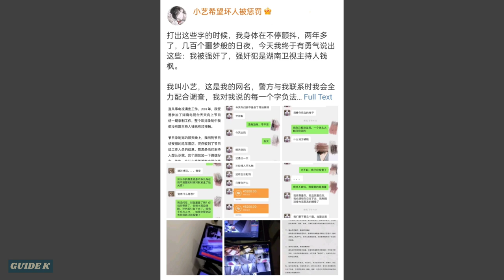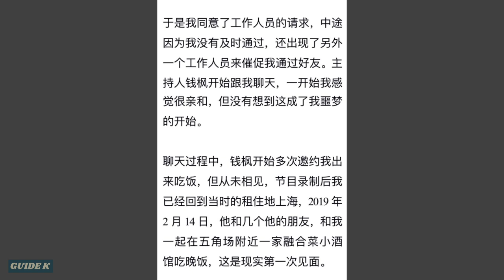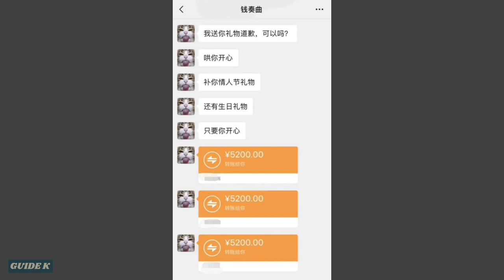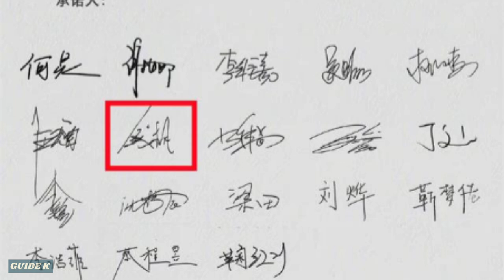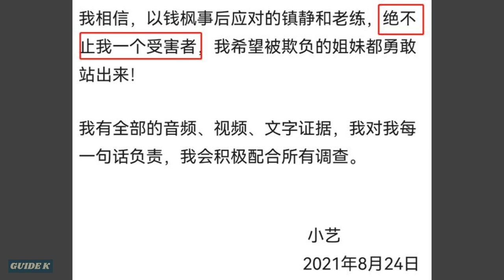"Day Day Up" Host Qian Feng was accused of rap1ng a Netizen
On August 24, a netizen posted a long message, claiming that she was r&p3d by the Hunan Satellite TV host Qian Feng.

00:00 Netizen Xiaoyi long message
04:06 Hunan Tv's response to Qian Feng scandal
04:18 Video Proof posted by Xiaoyi